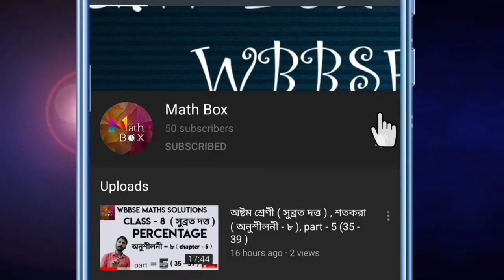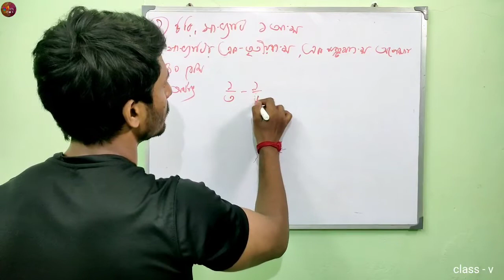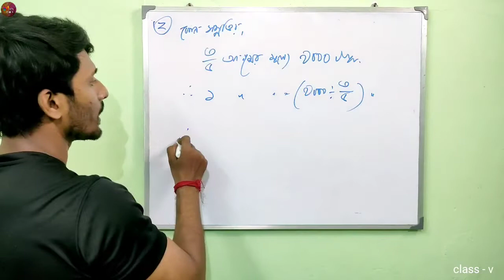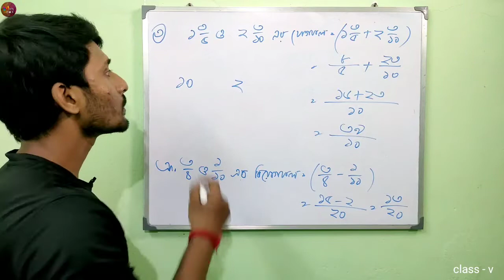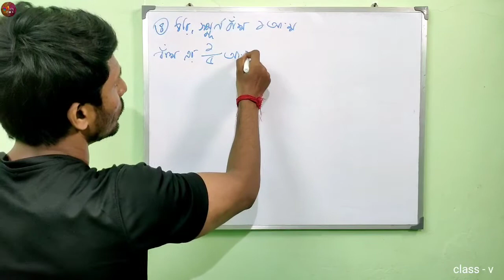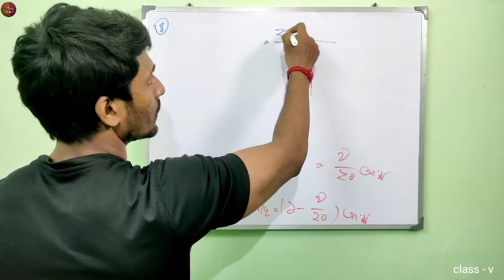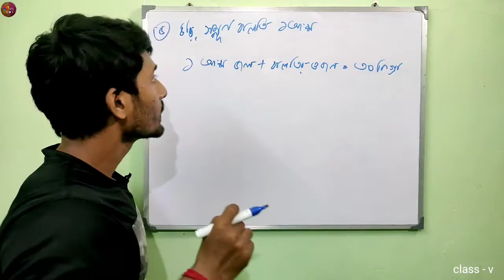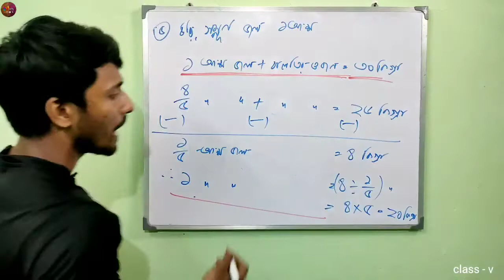class- 5,Gonit porichoy(subrata dutta),vulgar fractions (সামান্য ভগ্নাংশ), exercise - 13(1-5)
পঞ্চম শ্রেণী,গণিত পরিচয়(সুব্রত দত্ত),সামান্য ভগ্নাংশ,অনুশীলনী - ১৩ (১-৫)